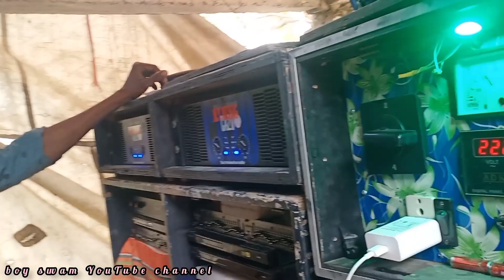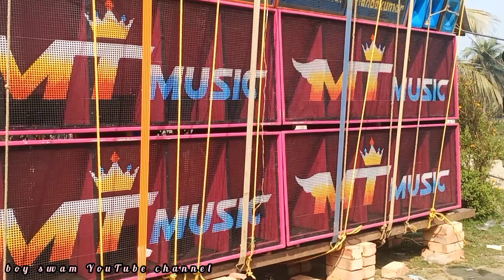আসমানে সরস্বতী পূজাতে🔥MT MUSIC😱 নতুন সেটা আপ_নিয়েছে কেমন বাজিয়েছিল দেখুন✅ডিজি না চালিয়ে..!!